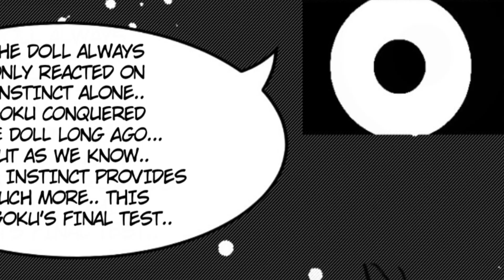UUB UNLOCKS ULTRA INSTINCT TRAINING WITH GOKU | Dragon Ball V | PART 2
Four years after the events of Super, Goku trains Uub and Pan on Kami's Lookout. Digging into Uub's previous incarnation, the Saiyan discovers much more than the hidden potential he thought he'd find..

Support Blackbird Studios!

This manga was written by Jordan Durham and illustrated by Monty Jarman

Music
Theevs - Kingdom Come
TeknoAxe - Funk You Over
Roman P - Welcome to War
Roman P - Time
Ikols - Finger on the Trigger
Roman P - Jungle Games
Tomas Herudek - Roots
Emmanuel Jacob - River of Hope
Tomas Herudek - Tyler Durden
Veaceslav Draganov - Flash
Lux-Inspira - People Power (Artlist)
TeknoAxe - Relaxing Acoustic
Victor Spiegel - I'll Drown My Book
Tilman Sillescu - Feeling Insecure